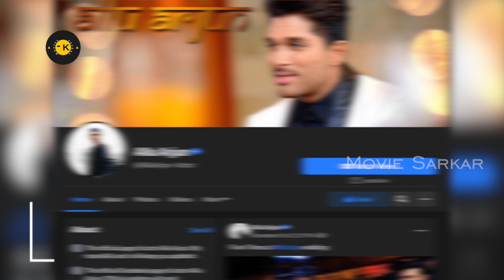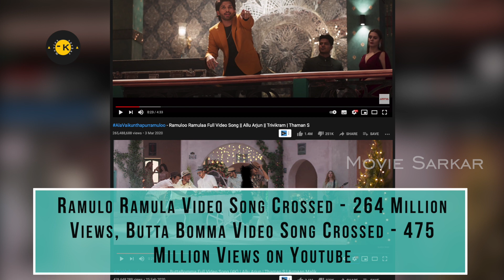Allu Arjun Life Style 2020 || Networth, Age, Cars, House, Family, Income, Movies, TV Shows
AlluArjun Life Style 2020